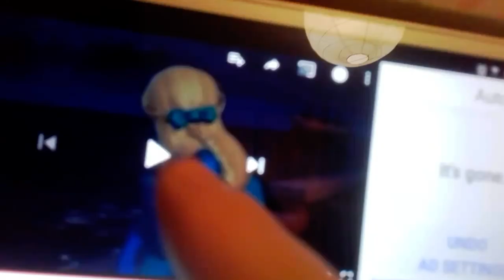Professor poopy pants yelled at tika and made her cry